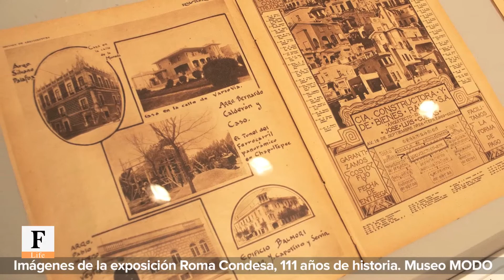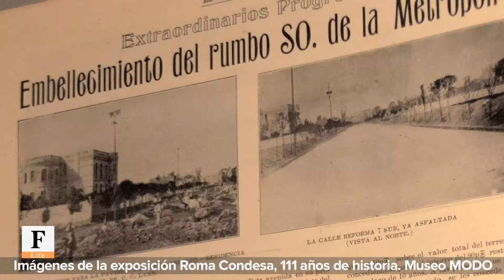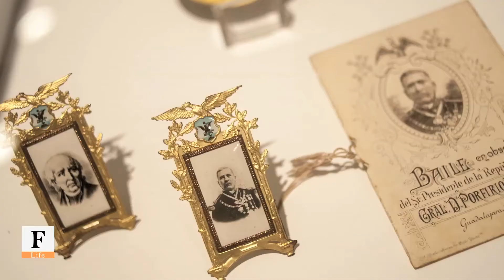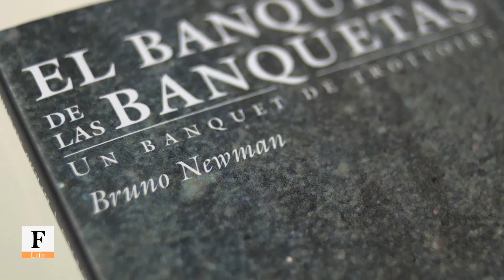Forbes México: El Coleccionista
Cuatro artículos de tocador de los inicios del siglo XX que adquirió en el mercado de La Lagunilla por 15 pesos, detonaron en Bruno Newman la idea de coleccionar tantas cosas como fuese posible. Hoy el empresario tiene cerca de 100,000 antigüedades y es el fundador del Museo del Objeto del Objeto.